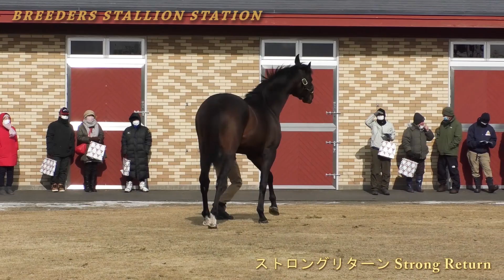ブリーダーズ･スタリオン･ステーション種牡馬展示会2021(全15頭)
The 2021 Stallion Parade at BREEDERS STALLION STATION
展示順：フィエールマン(Fierement)、ジャスタウェイ(Just a Way)、シュヴァルグラン(Cheval Grand)、アルアイン(Al Ain)、グレーターロンドン(Greater London)、コパノリッキー(Copano Rickey)、アンライバルド(Unrivaled)、トーセンラー(Tosen Ra)、ダノンシャーク(Danon Shark)、ラブリーデイ(Lovely Day)、リオンディーズ(Leontes)、ベルシャザール(Belshazzar)、ストロングリターン(Strong Return)、ディープブリランテ(Deep Brillante)、ブラックタイド(Black Tide)